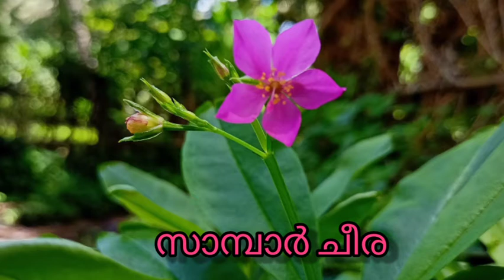സാമ്പാർചീര ( WATER LEAF )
The essential nutrients in waterleaf are calcium, phosphorus, Iron and vitamin C.The plants have 30 to 100cm height.  It bears small, pink flowers and broad fleshy leaves.Eating spinach benifit eyehealth, reduce stress and blood pressure levels. The leaves can be eaten raw or cooked.  The leaves and stems are used for preparing, sambar and thoran.   We can easily propagate surinam plants , from seeds or stemcutting.
English: waterleaf,  surinam spinach .
Tamil: cyclone pasalai, pasalaikeerai, kuthupasalai.
Malayalam: sambar cheera , parippucheera.

                        AND
                    VIEWERS 🌷